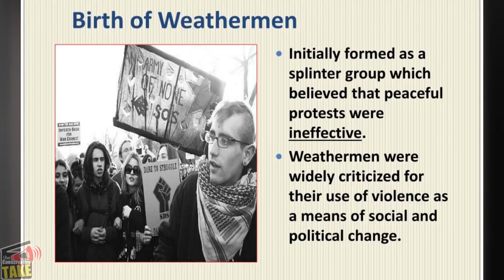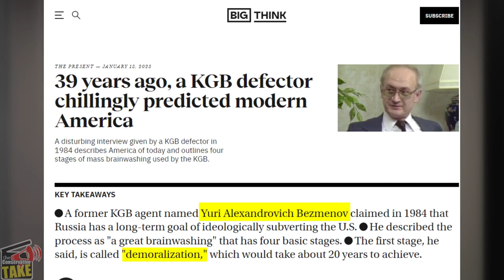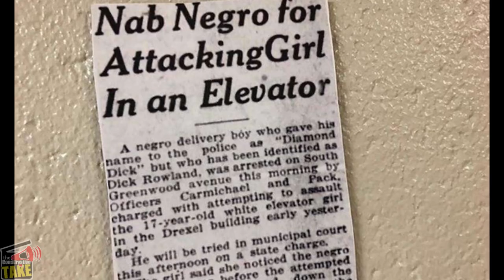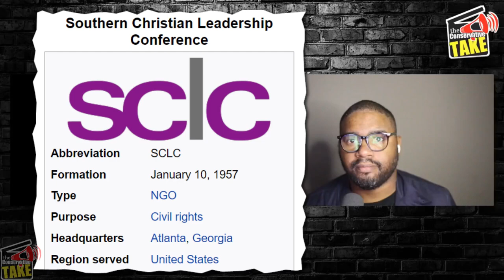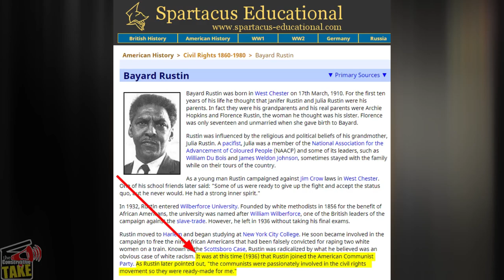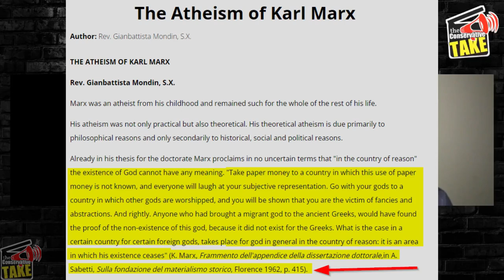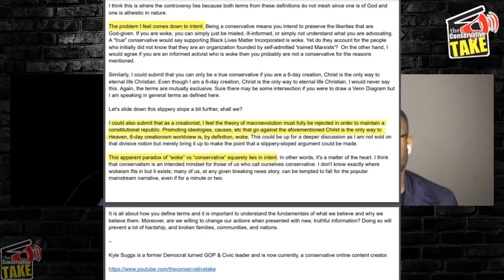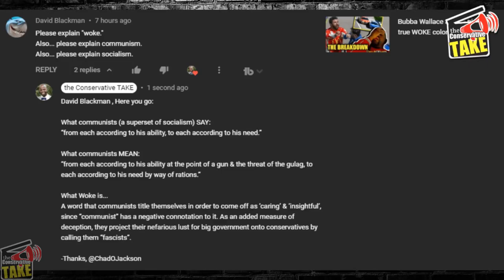Uncovering the Marxist Impact on Civil Rights with Chad O. Jackson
In this 62-minute theConservativeTAKE video, Kyle talked with @ChadOJackson, co-writer of and featured in "Uncle Tom II" (also featured in "Uncle Tom"). Chad provides vast insight into the research involved in the making of the films and moreover, how covert Marxist organizations co-opted & subverted the Civil Rights Movement.

Follow Chad O. Jackson at @ChadOJackson on Twitter, YouTube & Instagram.

Rumble: @TCT_USA
Truth Social: @theConservativeTAKE